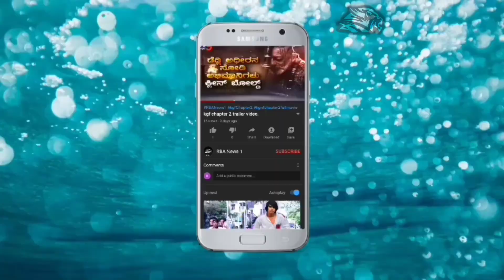Foldable Laptop Unboxing😲 | New Laptop Unboxing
Your Quaries-

This video contain the New Computer unboxing.
new computer
new computer setup
new computer price
new computer ko set kaise kare
new computer unboxing
new dawn bad computer
new computer link
new jailbreak ios 13.5 no computer
new computer me wifi kaise connect kare
new jailbreak ios 13 no computer
new apple computer
new lap
new laptop 2020
new laptop
new laptop setup
new laptop setup in hindi
new laptop me app kaise download kare
new laptop unboxing
new laptop setup dell
new laptop market in delhi
new laptop setup lenovo
new laptop price
new laptop
new laptop 2020
new laptop setup in kannada
new laptop unboxing
new laptop price
new laptop 2020 india
laptop
laptop under 30000
laptop unboxing
unboxing computer
unboxing computer science
unboxing computer and setup
unboxing computer table
unboxing computer from amazon
unboxing computer full set
unboxing computer in flipkart
unboxing computer gaming
unboxing computer
unboxing computer table
unboxing computer gaming
unboxing computer in telugu
unboxing computer set
unboxing laptop
unboxing laptop
unboxing laptop from flipkart
unboxing laptop hp
unboxing laptop under 20000
unboxing laptop from amazon
unboxing laptop under 30000
unboxing laptop dell
computer model project
computer model check
computer model
computer model thermocol
computer model project thermocol
computer model with cardboard
computer model for class 8
computer model number
computer new model
computer new model 2020
computer new model
computer table new model
hp computer new model
new model computer work designs
new model computer price
new model computer kara
new model computer embroidery designs
new model computer works
new model computer design
computer new
computer new tricks 2020
computer news
computer new tricks
computer new technology
computer new folder
computer new price
computer new technology 2020
computer new game
computer new software
laptop video editing software
laptop video
laptop video calling
laptop video editing
laptop video call whatsapp
laptop video game
laptop video call kaise kare
laptop video download
laptop video editing software tamil
laptop video player
laptop vs desktop
laptop vs computer
laptop video
laptop vs pc
laptop video calling
laptop vs ipad
laptop vs mobile
laptop video editing
computer
computer science
computer science crash course
computer course
computer engineering
computer me wifi connect kaise kare
computer shortcut keys
computer virus
computer vision
computer video editing software download
computer video editing
computer virus removal windows 7 hindi
computer vision tutorial
computer virus class 7
computer vision syndrome
computer vision projects
computer style
computer style lock screen
computer style
computer style intro
computer style change
computer style facebook
computer font style
computer table style
computer writing styles
computer typing style
mastermind computer style
computer program
computer programming
computer programming for beginners
computer programming c++
computer programming language
computer programming in hindi
computer programmer
computer programming language in hindi
computer programming course
computer programming basics
computer programming through c K
computer pr
computer price
computer programming
computer programming c++
computer price in india 2020
computer problems and solutions
computer project work
computer processor
computer printer setting
computer project